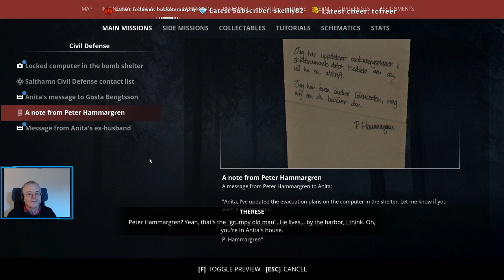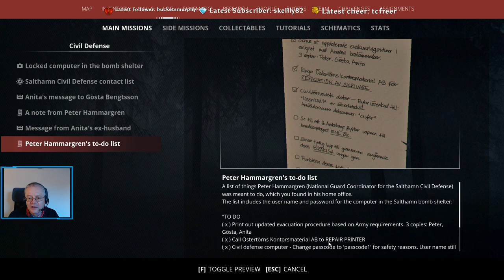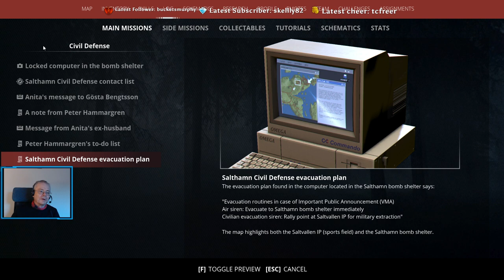GenZ - Pt 6 - Civil Defence (Main Mission)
Trying to find out what the civil evacuation plans were so we can find the local population -- Watch live